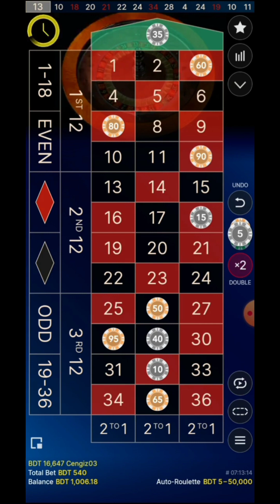টাকা ইনকাম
How to earn moyfrom online

How to earn money from online game

How yo earn money from online casino game

How to get earn money online

How to earn money from 1xbet

How to earn money online from 1xbet

How to earn money from melbet

How to earn money from linebet

How to earn money from bet365

How to earn money from bdtgame

How to earn money from casino game

How to earn money from roulette game

How to get money from 1xbet live game

How to earn money from casino

How to earn money from live

How to get earn money online game

How to

1xbet game online

Melbet game online

Linebet game online

Bet365 game online

Casino live game

Roulette game online

Live roulette game

Live roulette casino game

Live funky time game

Funky time game

Mega wheel game

Live mega wheel game

Funky time game

Super sicbo game

Casino super sicbo game

Super Sicbo

Funky time